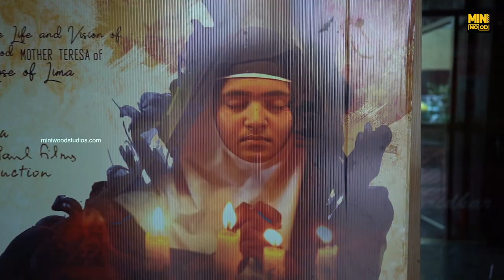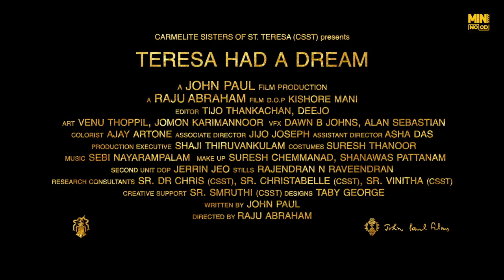Actress Diya about Teresa Had a Dream Movie || miniwood entertainments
Directed By : Raju Abraham
Written By : John Paul
Director Of Photography : Kishore Mani
Editing : Tijo Thankachan, Deejo